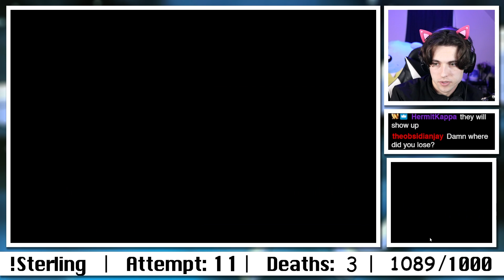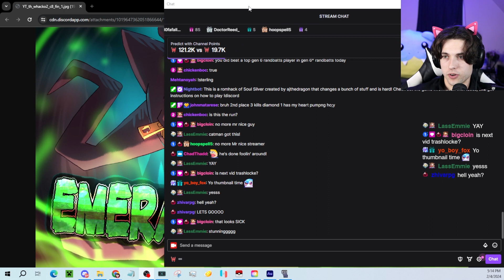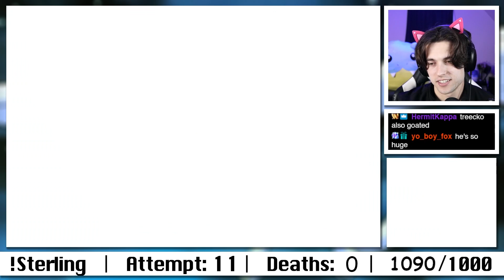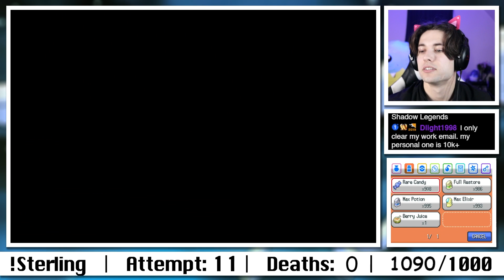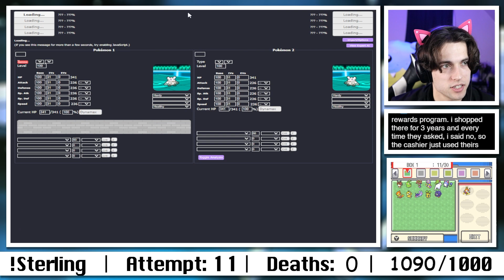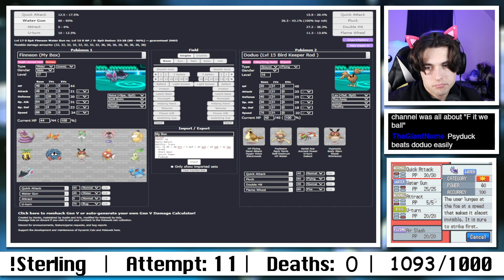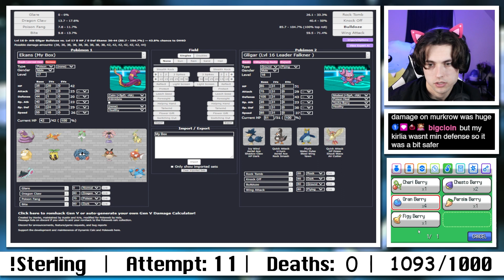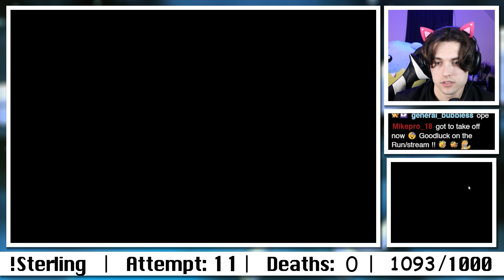The Gang Picks Up Yet Another Soul Silver Romhack (Sterling Silver)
I hope you guys enjoy this run!!